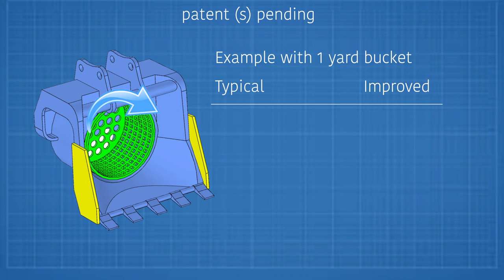Bucket for underwater mining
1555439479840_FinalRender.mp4